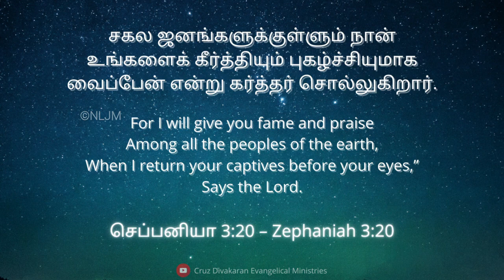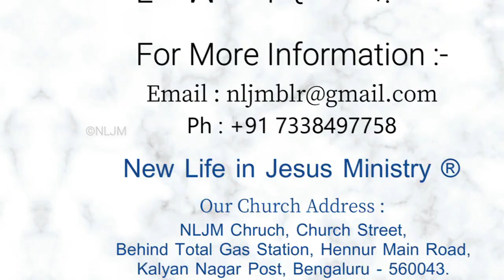நான் உங்களைக் கீர்த்தியும் புகழ்ச்சியுமாக வைப்பேன் | Day With Jesus | Rev Cruz Divakaran | Zep 3:20